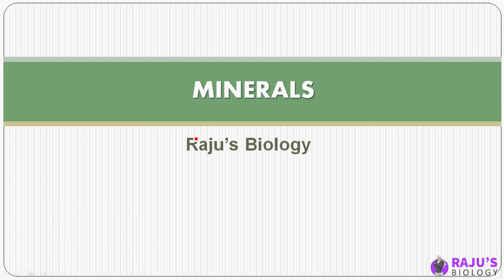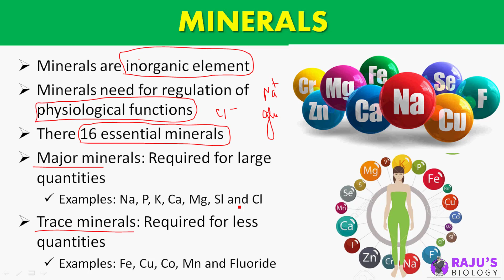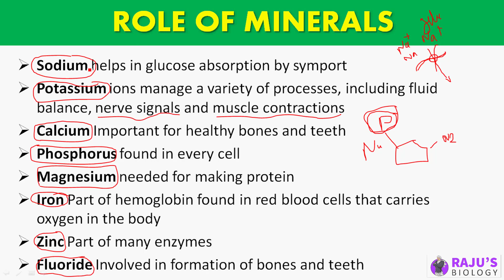Minerals & Their Functions | Digestion & adsorption in Tamil (21)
Dear Students & Friends! In this Video series I'm going to teach you Digestion and Adsorption in Tamil. Watch to Learn Minerals & Their Functions in Tamil.

0:14 Minerals and their types
2:59 Role of minerals

human physiology Free Study Materials & Full Course

ᴡʜᴇʀᴇ ᴇʟsᴇ ʏᴏᴜ ᴄᴀɴ ғɪɴᴅ ᴍᴇ